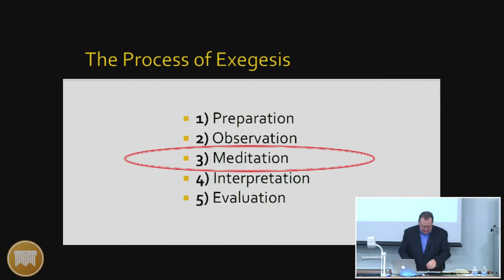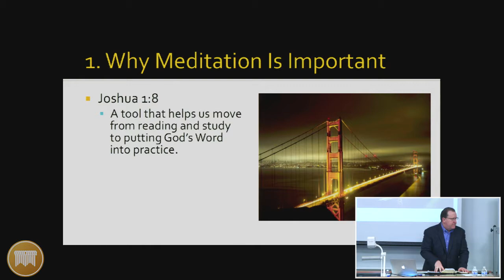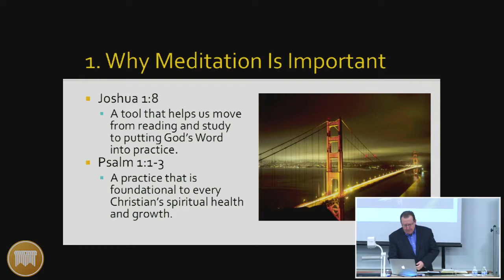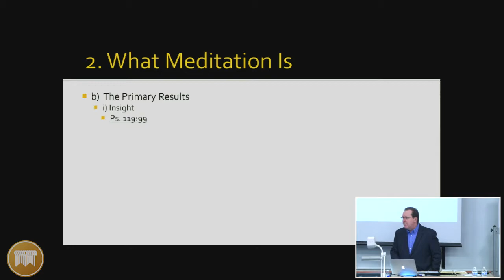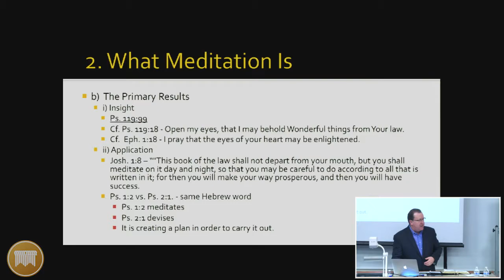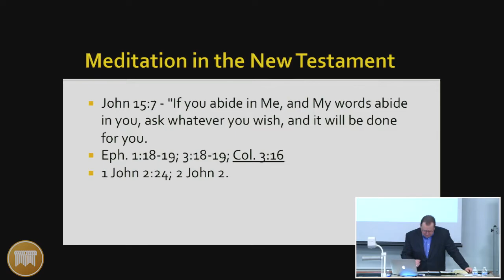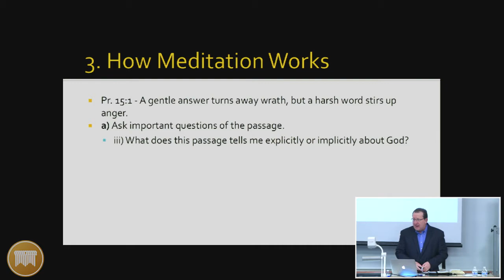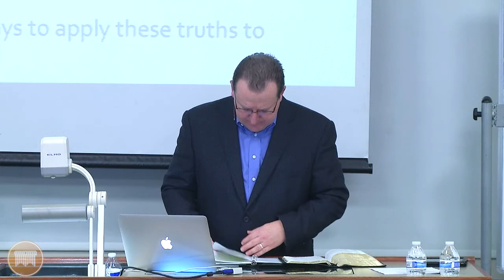Lecture 14: A Practical Process for Sequential Exposition: A Study in Romans - Dr. Tom Pennington